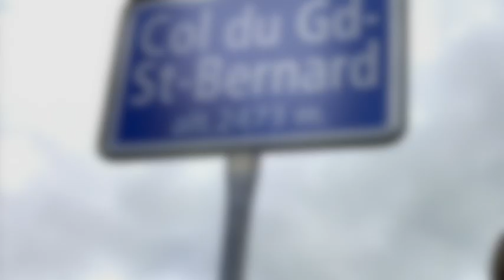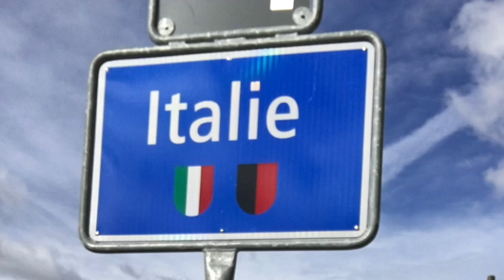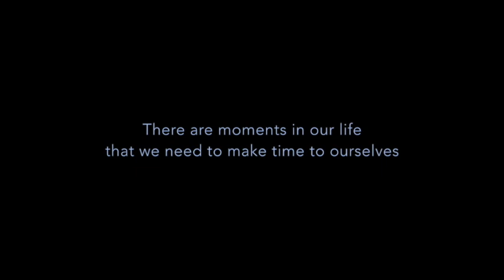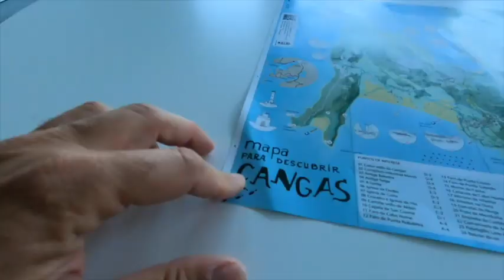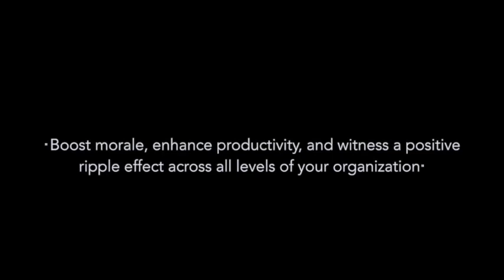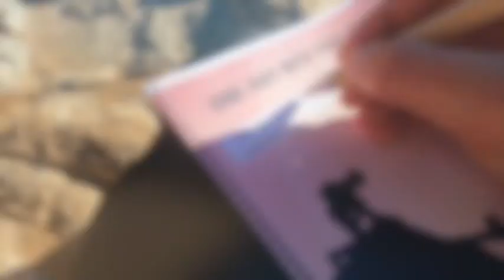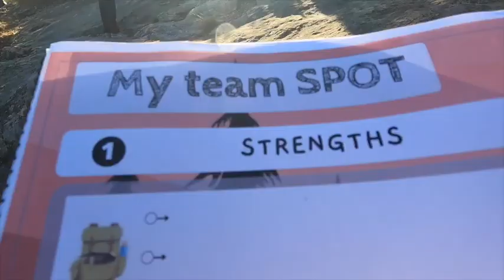Keep walking with me - Julie Lewis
Julie Lewis is human sunshine. A soulful phoenix rising from the ashes to answer the call of the wild, using adventure as a tool to awaken and access untested strengths and limitless potential. It is the skill of resilience, courage, and joy that Julie embodies and shares with so many. Having climbed some of the World’s highest mountain peaks, Julie shares an empowering story of courage, resilience, and trust. A story of tremendous inward focus, strength, and connection.
Julie shines a light on the path for others to venture forward, to embrace the highs, lows, and plateaus; to reach higher, delve deeper and look beyond the horizon. Her insightful connection to nature has given her the ability to lead others through transformations of their own. Julie is a beautiful human being.